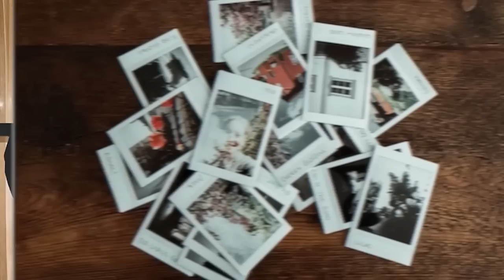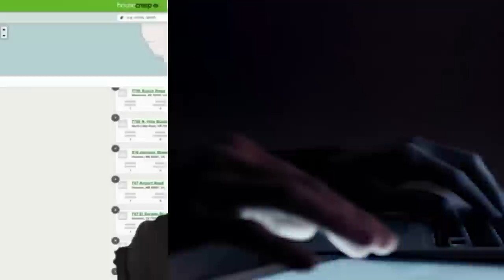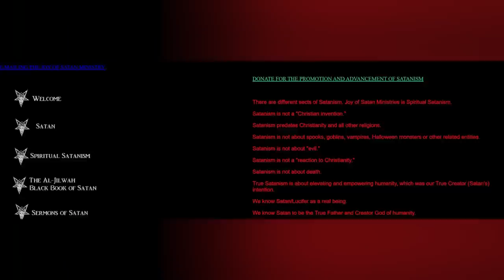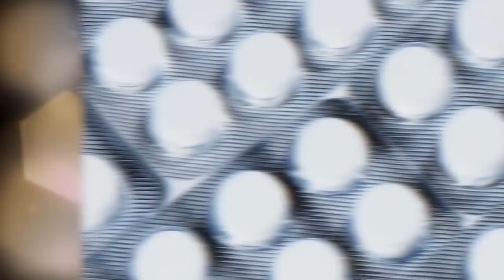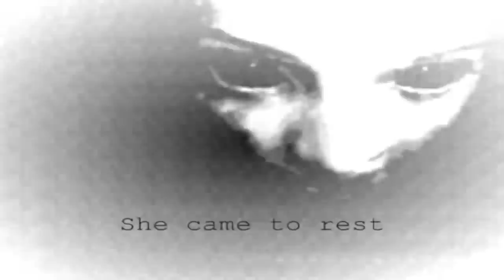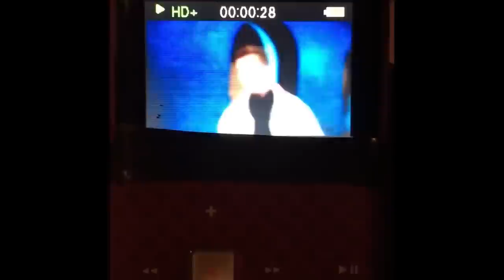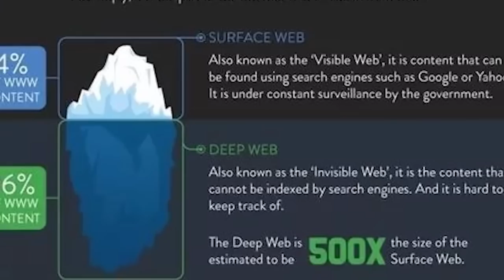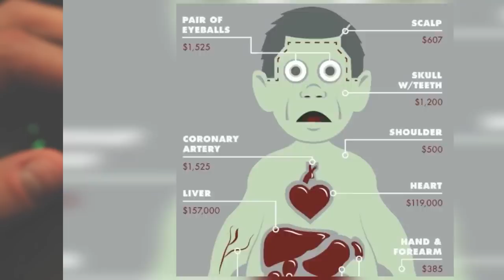Creepy Encounters People Had On The Dark Web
💻👻 Welcome to the shadowy corners of the internet, where we explore creepy encounters people had on the dark web. 👻💻

In this spine-chilling video, we delve into the most unsettling experiences people have had while navigating the dark web. From eerie transactions to frightening discoveries, these stories will make you think twice before venturing into the internet's underworld.

🕒 Timecodes:
0:00 - Creepy Encounter #1 💻
13:30 - Creepy Encounter #2 💻
35:30 - Creepy Encounter #3 💻
47:30 - Creepy Encounter #4 💻